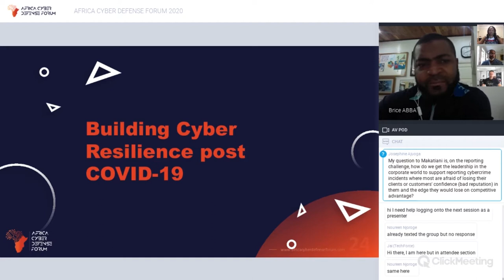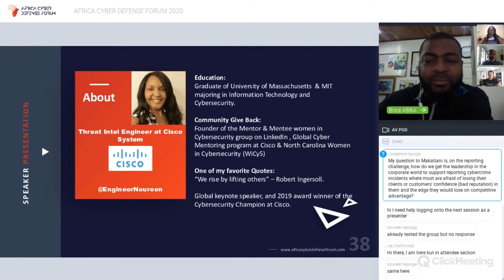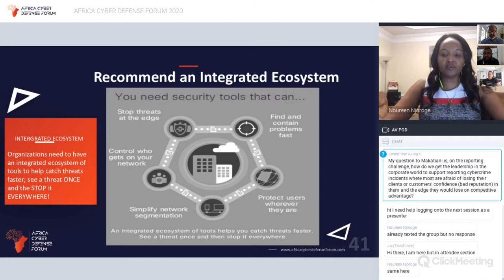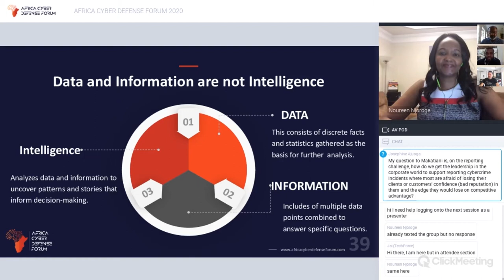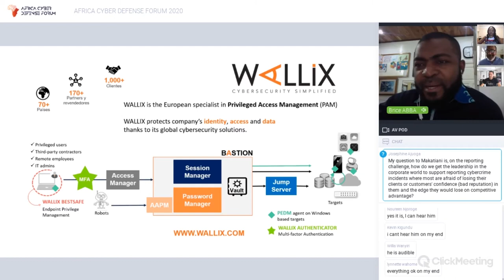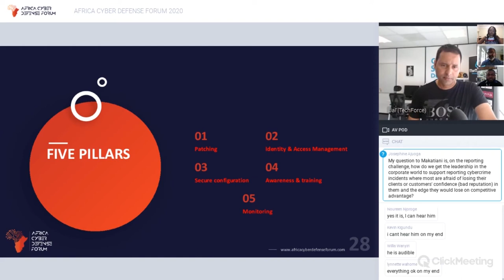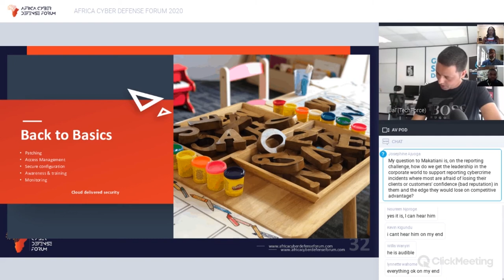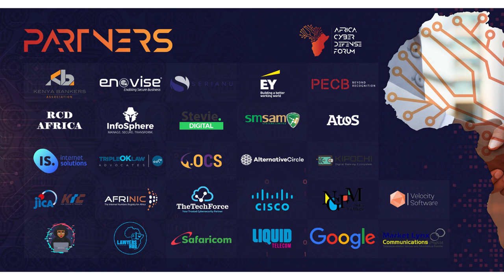Building Cyber Resilience post COVID-19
This session focused on Building Cyber Resilience post-COVID-19 and was moderated by Brice ABBA - Community Development Manager – AFRINIC

Speakers
1. Building Cyber Resilience post-COVID-19 by Jai Aenugu, Managing Director, The TechForce Ltd
2. How do we move from cyber threat intelligence to intelligence by Noureen Njoroge - Security Threat Intel Engineer at Cisco System
3. Securing Internal and External Access is no longer optional by Mark de Simone - WALLIX Executive Vice President Sales and Marketing Operations for UK and Nordics, MEA, Italy, India, and Asia.